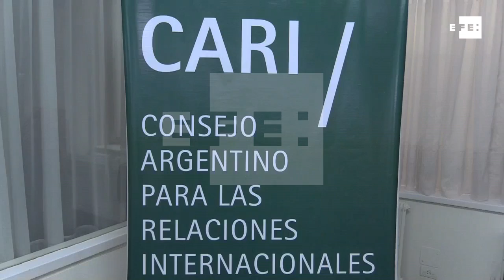Rosselló destaca en Argentina valor de P.Rico como "conector de las Américas"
Buenos Aires, Argentina 9 ago (EFE)(Imágenes: María Paulina Rodríguez).- El gobernador de Puerto Rico, Ricardo Rosselló, destacó hoy a Efe en Buenos Aires el potencial que tendrá esa isla caribeña como "conector de las Américas" una vez se lleve a cabo la reconstrucción de la región tras el paso del huracán María en 2017, que destruyó gran parte de sus infraestructuras.